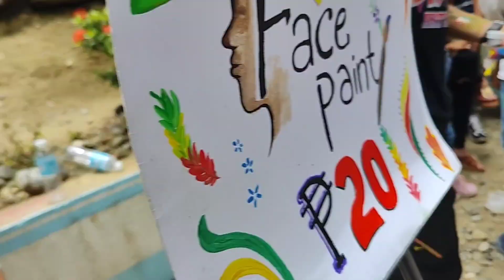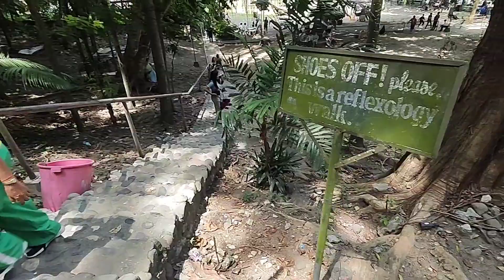Kasadya sa Iligan 2023 (Diyandi Festival)